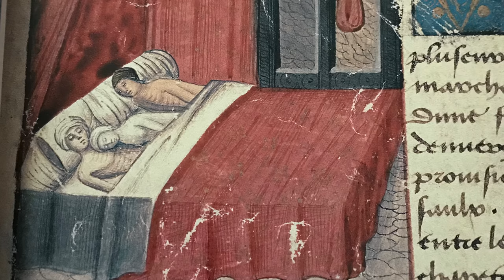Des prêtres catholiques mariés | HNLD Actuel Moyen Âge # 17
Le célibat des prêtres est le serpent de mer de l’Église catholique depuis quelques années… Le pape François est pressenti comme celui qui peut ouvrir un peu les portes sur ce sujet, hautement crispant pour la hiérarchie catholique.

Sources et pour aller plus loin:
Catherine Kikuchi et Florian Besson (5 avril 2018) "La sexualité des prêtres" Actuel Moyen Âge
Jacques Voisenet, « Figure de la virginité ou image de la paillardise : la sexualité du clerc au Moyen Âge », dans Le Clerc au Moyen Âge, Aix-en-Provence, Presses universitaires de Provence, 1995.
André Vauchez et al., Histoire du christianisme des origines à nos jours, t. V, Desclée, Paris, 1993.